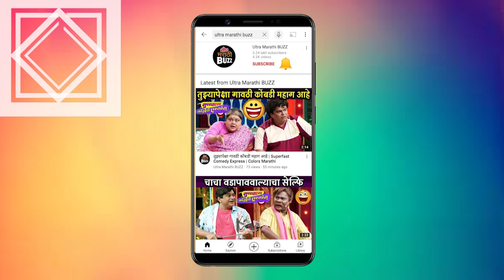Pratishodh मालिकेतील Amol Bawdekar च्या घरातील गणपतीची आरती | Ganeshotsav 2023 | Sony Marathi Serial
प्रतिशोध मालिकेत ममता मुख्य पात्र साकारणारा अभिनेता अमोल बावडेकर यांच्या घरगुती गणपती बाप्पाची आरती पाहा "अल्ट्रा मराठी"वर ! Report By Sagar Maladkar Video Cameraman - Akash Simane Editor - Sushant Varsolkar